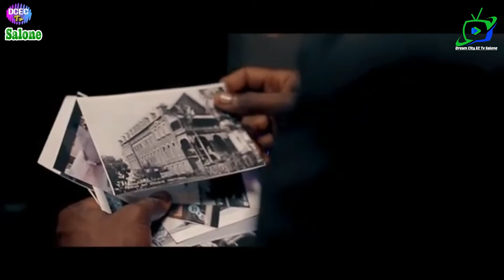Tyla_ft_Joe Saymah_-BUT 1961-_(Official Video)_Latest_Sierra_Leone_Music_2020.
This channel aims to promote Sierra Leone🇸🇱 Music, Entertainment & Culture.
We bring you all the Latest Music, Videos & Updates.